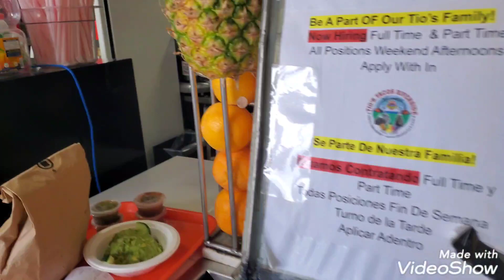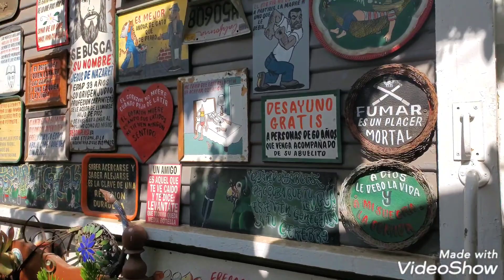Khám phá quán TIO 's TACO siêu độc đáo được thiết kế từ hàng trăm chai lọ và đồ bị vứt bỏ...